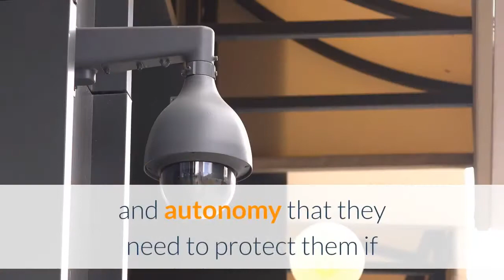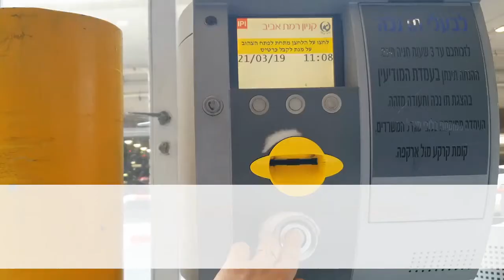New York is now the sixth state to ban child marriage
New York Gov. Andrew Cuomo signed legislation this week raising the age of consent to be married in the state to 18, banning all minors from being married."This administration fought hard to successfully end child marriage in New York, and I'm proud to sign this legislation to strengthen our laws and further protect vulnerable children from exploitation,"  Cuomo said in a news release on Thursday after signing the legislation"Children should be allowed to live their childhood," he added. Cuomo in 2017 signed legislation that raised the age of consent to marry from 14 years old to 18 years old. But the legislation allowed 17-year-olds to be married with “parental and judicial consent."State Senator Julia Salazar, who sponsored the new legislation in the New York Senate, thanked Cuomo for signing the bill into law “to finally prohibit child marriage without exceptions in New York.”"Regardless of maturity level, minors lack sufficient legal rights and autonomy that they need to protect them if they enter a marriage contract before becoming adults. The vast majority of minors who enter a marriage are teenage girls, and getting married before adulthood often has devastating consequences for them,” she said in the Thursday statement. The legislation will take effect 30 days after becoming law. It levels a fine and a misdemeanor charge against those who issue marriage licenses to individuals under 18. New York is just the sixth state in the country to ban marriages involving a minor. Rhode Island Gov. Daniel McKee signed legislation last month barring marriages by anyone under 18. Delaware, Minnesota, New Jersey and Pennsylvania all ban minors from marrying. Nearly 300,000 individuals under age 18 were legally married in the U. S. between 2000 and 2018, according to a study from Unchained at Last, an organization that advocates against forced and child marriage and was cited by Salazar in the Thursday statement. Nearly all of the minors in the study were 16 of 17 years old, though some were as young as 10 years old. Most of the children were married to adult men an average of four years older than them.